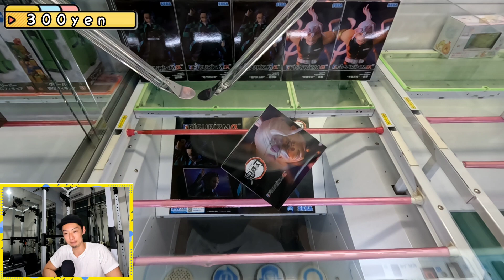【クレーンゲーム】フィギアに挑戦!!ぬいぐるみ攻略はプロ級でも橋渡しは初心者がplayするととんでもないことになった!?